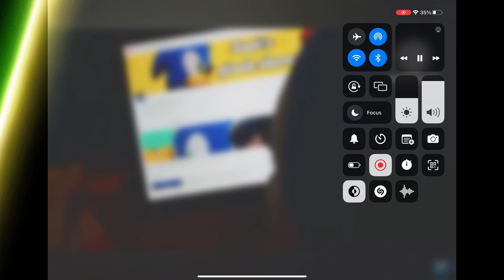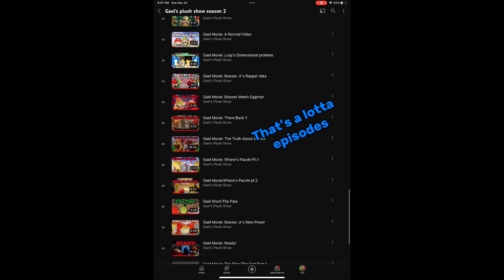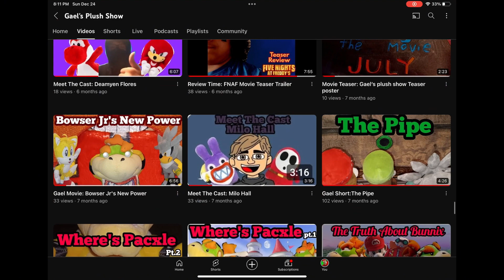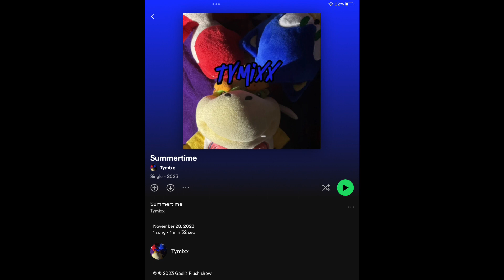Gael’s Plushwind 2023